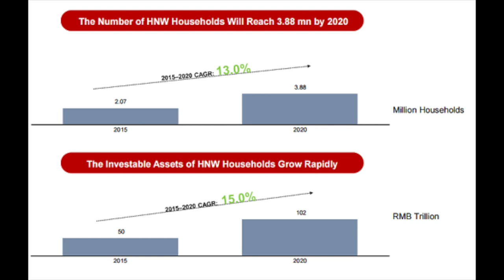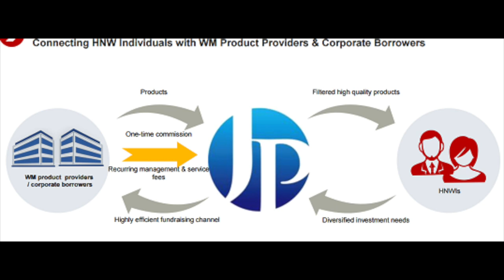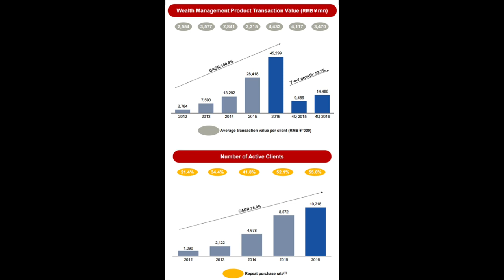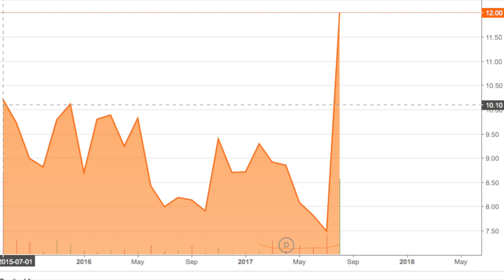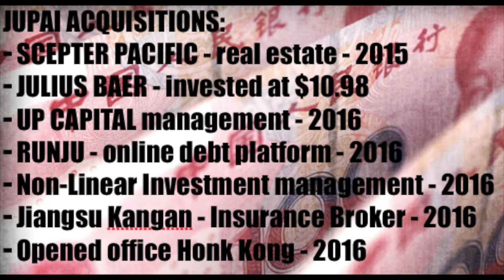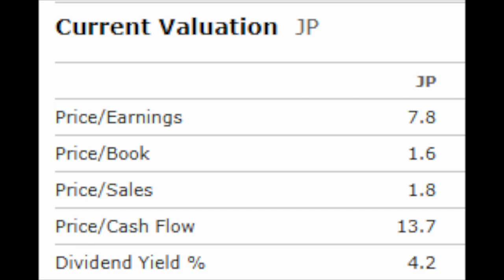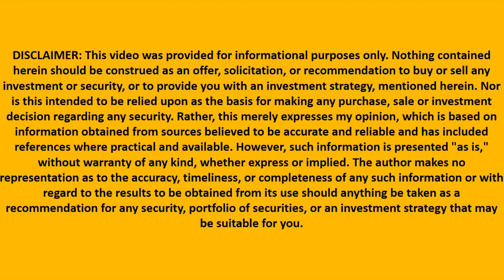Invest in Chinese Wall Street - Jupai Holdings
I am also a book author:
Modern Value Investing book:

Jupai Holdings NYSE: JP is a Chinese wealth management company. It makes money by providing services to high net worth Chinese individuals. In this video I analyze the Chinese Wealth management industry. Jupai Holdings and its growth prospects, Japan's valuation and potential. I think Jupai could really be one of the best Chinese growth stocks out there.

Don't forget to check my videos a